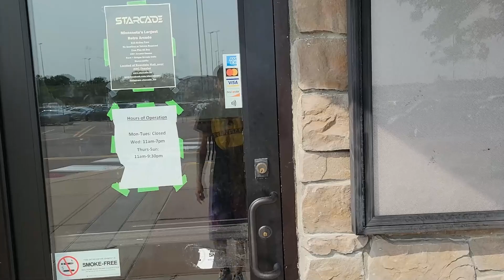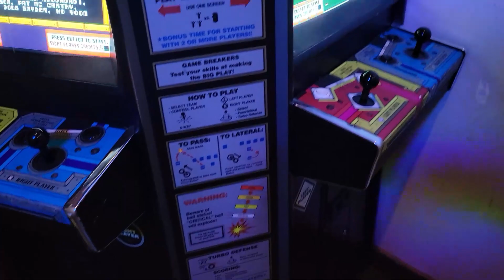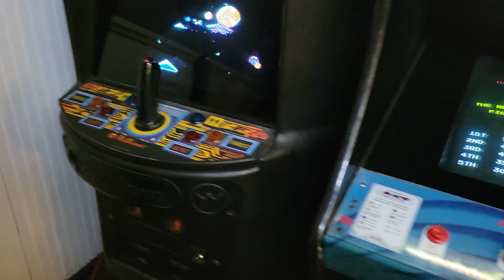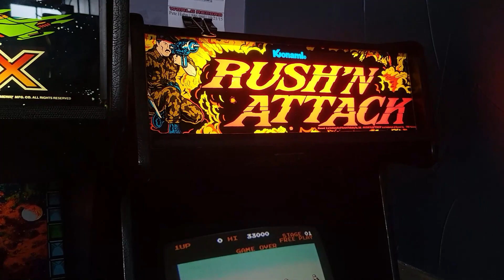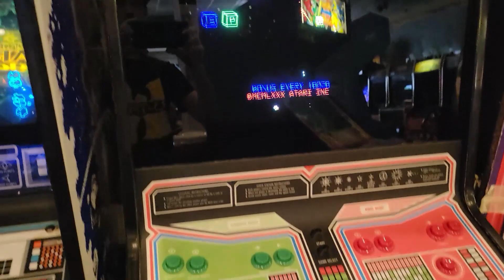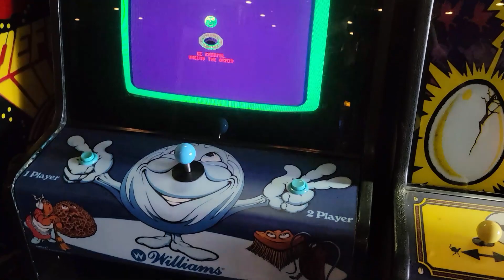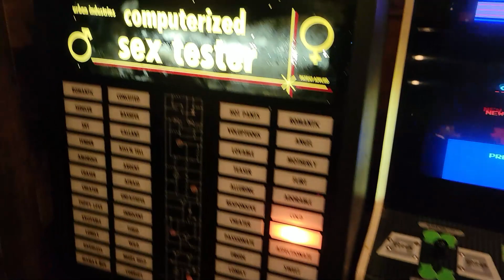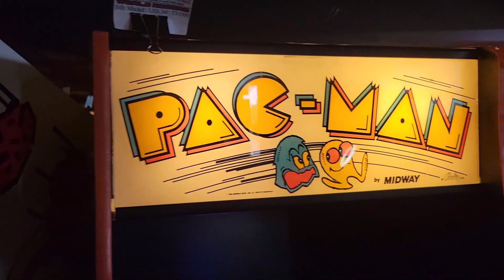Starcade Arcade Roseville Minnesota Walkthrough | Indie Arcade Wave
Starcade Arcade Here is a walkthrough of Starcade Arcade in Roseville Minnesota. This is a great arcade to roll up to and play tons of classic games. Starcade Arcade is owned by Paul, Bryan, and a third investor and I think he did a great job selecting, maintaining, and rotating their games. This is a must-visit if you are in Minnesota.

If you want to hear more about Starcade Arcade I interviewed Paul and Bryan in episode 66 & 32 of In The Scene. Starcade Arcade has been around for a few years and has been doing awesome stuff, go check them out.

It helps us a ton, the wave will continue to grow and we can all ride it together.